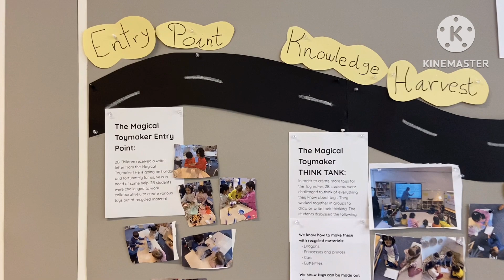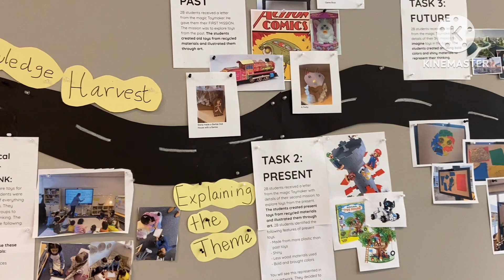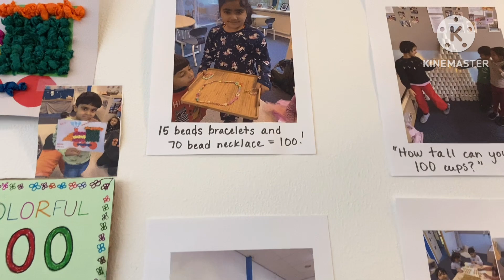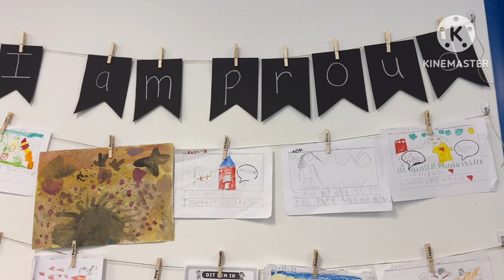Netherlandsএর স্কুলে কেমন হয় Games Day Party |রাতের মেনুতে বানালাম Chicken Manchurian |Bengali Vlog